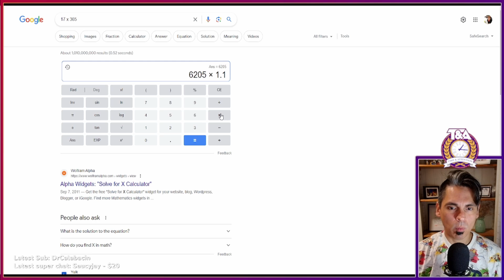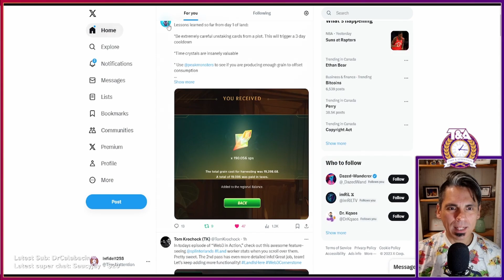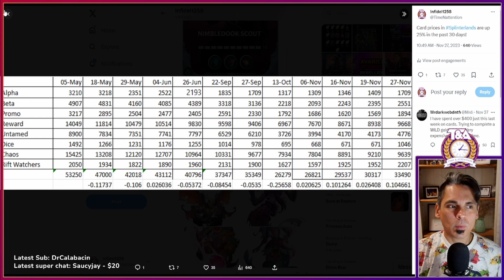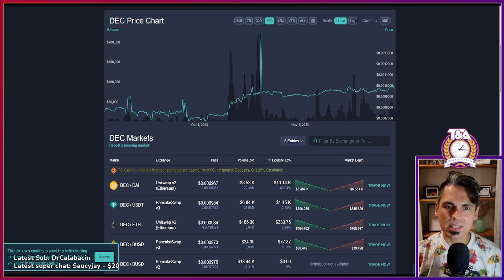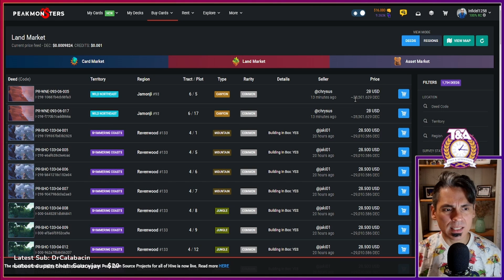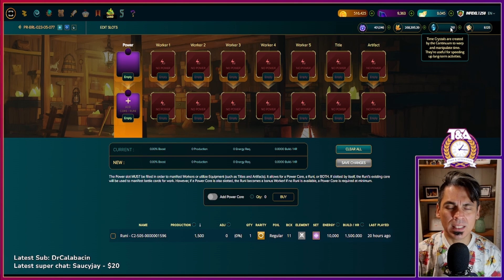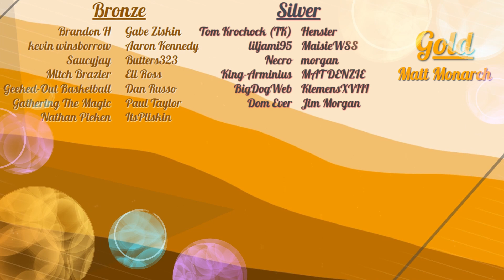Delay Will Cost You in Splinterlands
In this video I explain the urgency to act in a NFT blockchain based video game that rewards you for your time and attention. The fact is if you gain in small ways from acting today, then those rewards can be compounded tomorrow... so act now! With Land 1.5 this consideration is all the more important today because SPS, research and grain farming, not to mention building construction and even totem discovery are all at stake. You can benefit if you wait, but you will benefit more if you act sooner than later in Splinterlands.

Ethereum: 0x9e805A40E5d4C831b63d94E2603b5E3F436C0250
Bitcoin: bc1qk0v6n7uyr75fg528xew58ddqdy7k5tf2w7a0zk
XRP: r4sThPjjPRPnzTgARFEwmS2KC6ua9sD8Qd